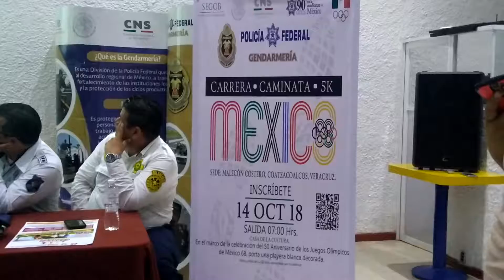Policía Federal Presentó La Carrera México 5K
Policía Federal División Gendarmería presentó la Carrera México 5k, evento pedestre a desarrollarse el 14 de octubre en el malecón costero de Coatzacoalcos